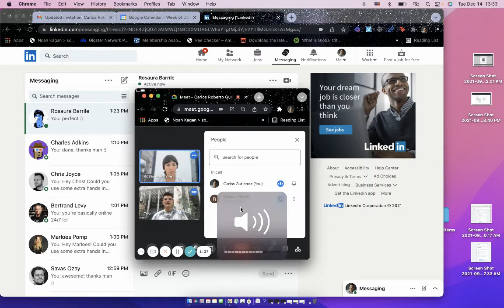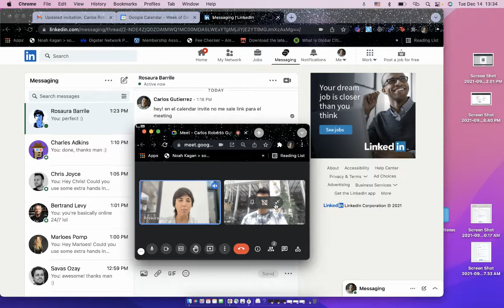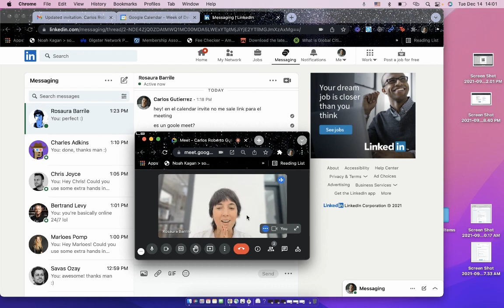Carlos Meets Rosaura Barrile People Manager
This is how a Decentraland Interview looks like